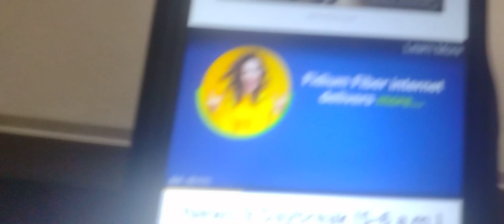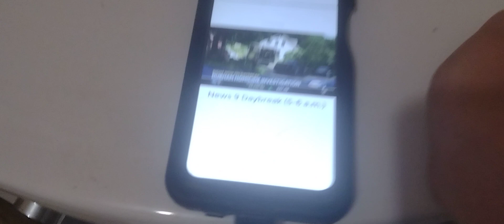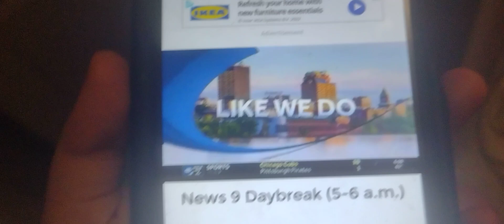WWLP 6am and WMUR Daybreak opens 8/28/23